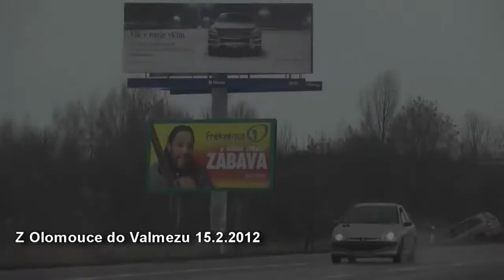Z Olomouce do Valašského Meziříčí 15.2.2012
Cesta mimo dalnici. (HX7V)